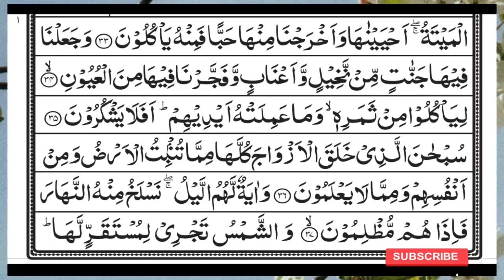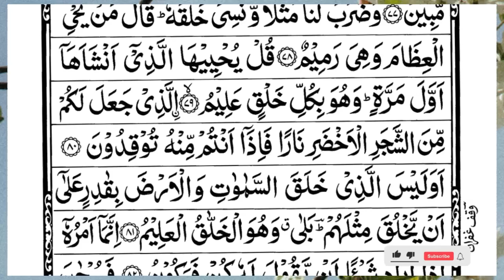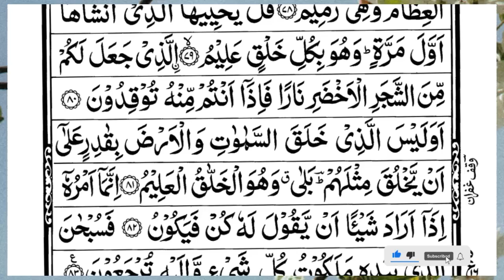Surah Yasin (Yaseen) | Full With Arabic Text | (Episode 3845 ) | Surah Yaseen Beautiful Recitation